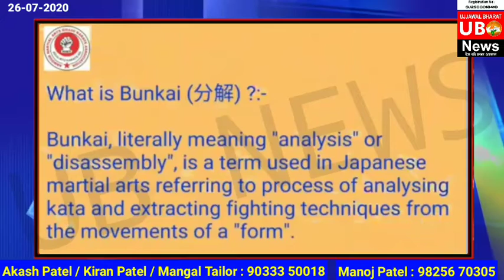Karate episode 13 by Mr Manoj Patel Karate Master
Credit to this links ,as few part taken from these videos